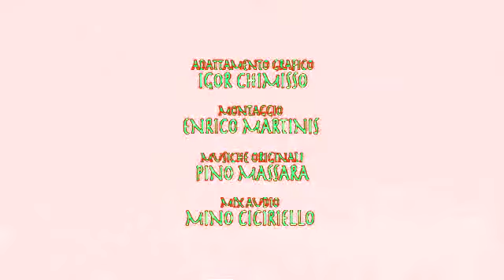Ants by Fabio Vettori — On The Cuckoo in Full Chord 2.0